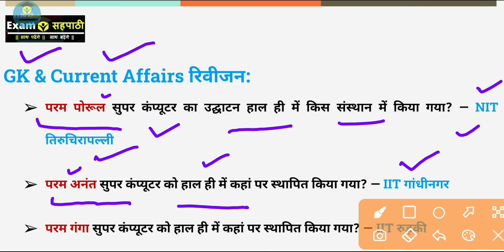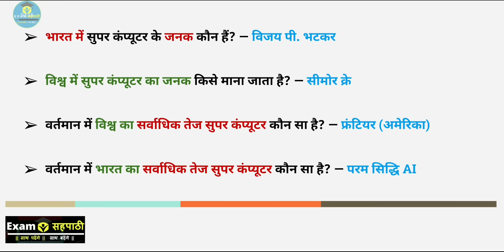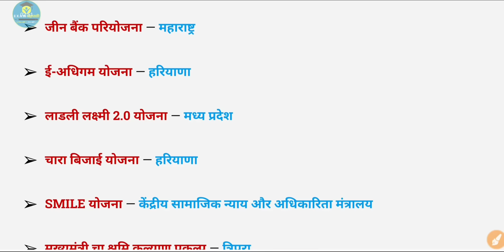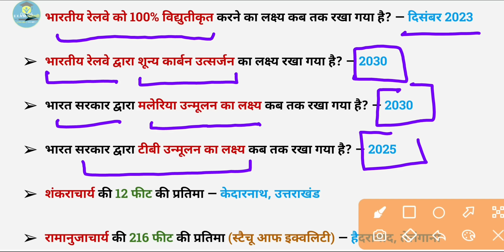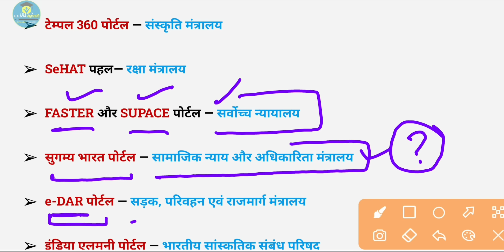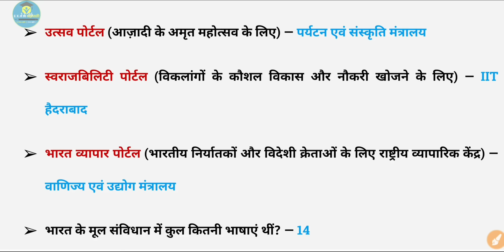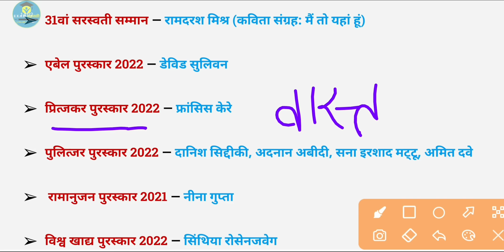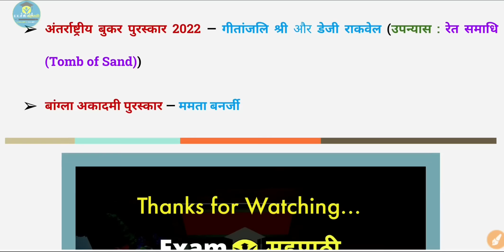घटना चक्र – समसामयिक घटनाएँ | 118 | 5 June 2022 | daily Current Affairs today & GK सार संग्रह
इस वीडियो में आप राष्ट्रीय एवं अंतर्राष्ट्रीय महत्व की समसामयिक घटनाएं, खेल कूद, महत्वपूर्ण पुरस्कार, महत्वपूर्ण नियुक्तियां, सूचकांक, सरकारी योजनाएं, भारत तथा विश्व में प्रथम, राज्य विशेष, स्थैतिक जीके, GI टैग, महत्वपूर्ण स्थल तथा जनरल नॉलेज आदि की जानकारी प्राप्त कर सकेंगे।

GK Current Affairs today 2022 video cover various topics of General Knowledge and Daily
It is important for All Competitive Exams. In this Class you will get Current Affairs and GK questions for your upcoming competition exam.

up lekhpal
rrb ntpc
rrc groupd
ssc chsl, gd, cgl
railway ntpc, groupd
uppolice
super tet 2022
NTA
CUET
ntacuet
up tet, ctet, supertet

Exam Sahpathi
exam sahpathi current affairs
exam sahapathi
exam sahpathi current affairs 2022

Current Affairs रिवीजन + GK सार संग्रह | लल्लन टॉप प्रश्न 118 | 5 June 2022 | Important For All Exams |

समसामयिक घटनाएं और सामान्य ज्ञान की तैयारी
घटना चक्र
ghatna chakra current affairs 2022
ghatana chkra करंट अफेयर्स २०२२
general knowledge/ current affairs preparation for Supertet
daily current affairs and gk revision
lallan top class